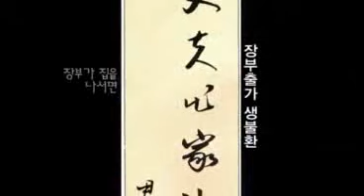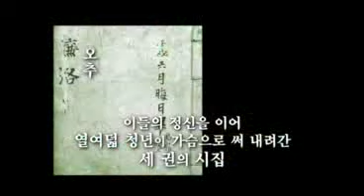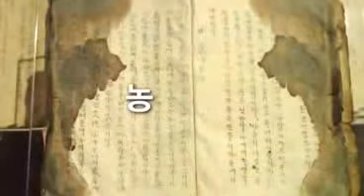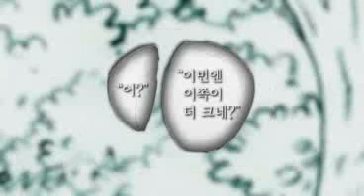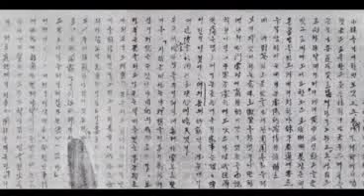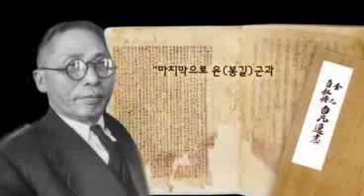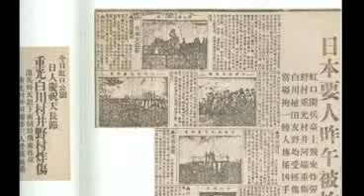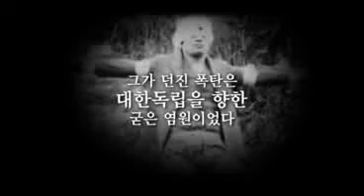조선청년 윤우의(윤봉길)를 아십니까(13분 영상)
윤봉길 의사 청년시절 관련 내용 영상입니다.

-출처 국방부 국방홍보원-